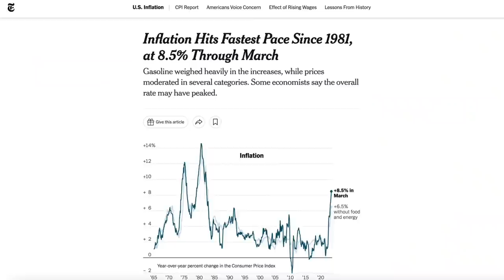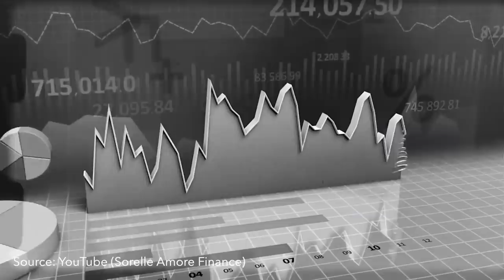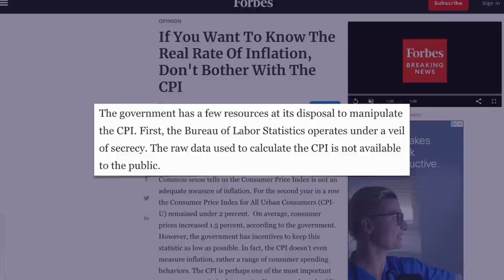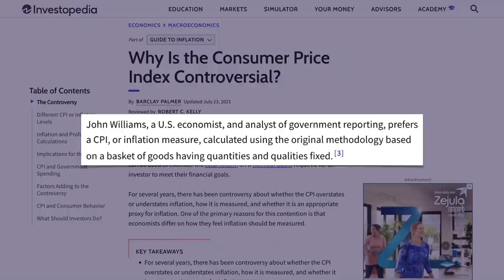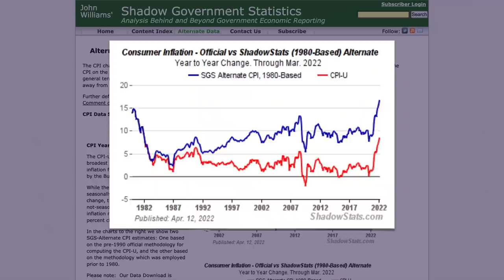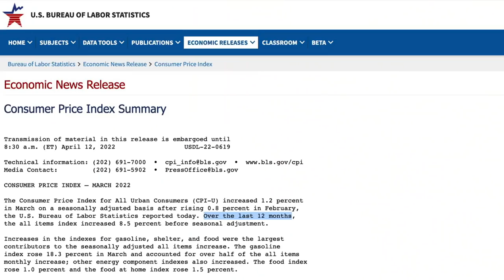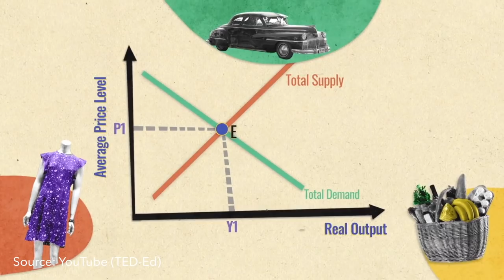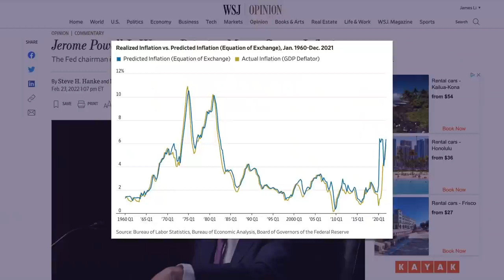the inflation LIE the government doesn't want you to know about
Gas prices are up 38%, used cars up 42%, milk is up 18%, but inflation is only 8.5%?! Is the government lying to us about the real inflation numbers?

This week on 51/49, James examines the Consumer Price Index, the metric most often cited by the government and media when reporting on inflation, and how the government might be manipulating the CPI in an attempt to obfuscate the truth about inflation for the sake of political expediency, and explains the real reason behind inflation.

0:00 Inflation is High, But Could It Be Worse in Reality?
2:00 Is The Government Manipulating the CPI?
7:07 A Scary Graph That Reveals Truth About Inflation

51/49 with James Li - Commentary on business, politics, and the other things (from an independent perspective)